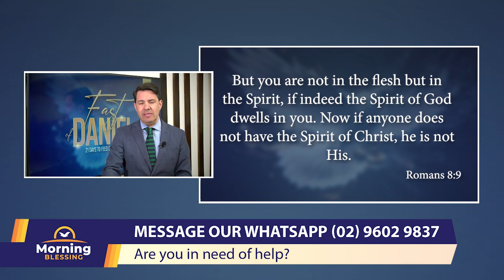Morning Blessing Special with The Fast Of Daniel | July 3